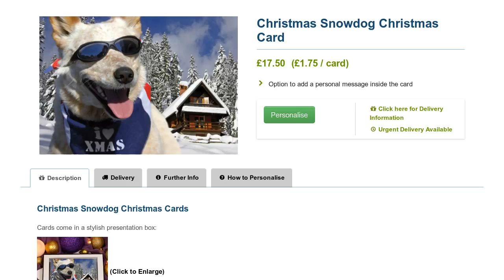Christmas Snowdog - Cute Personalised Christmas Cards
Personalise the image on the front of this "Christmas Snowdog" Christmas Card and personalise the inside with your own special Christmas greeting.